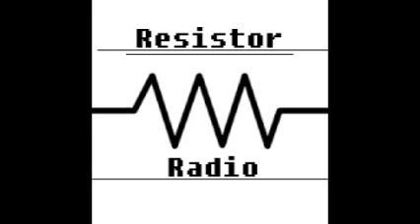You Filthy Mouth - Resistor Radio / Odd Track Numbers